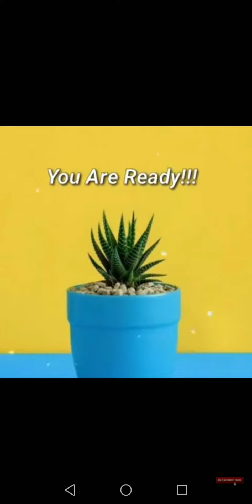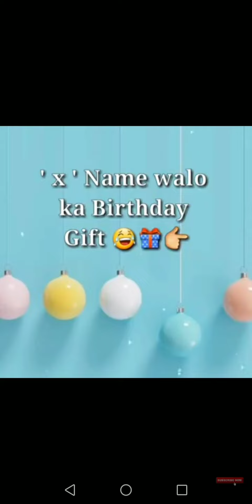Alphabet name walo ka Birthday Gift 🎁🎁🎁